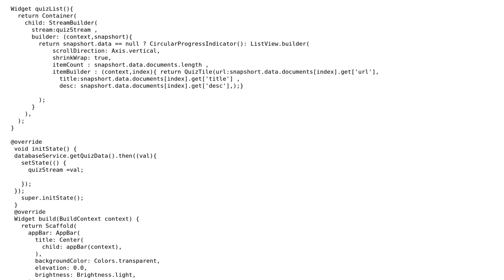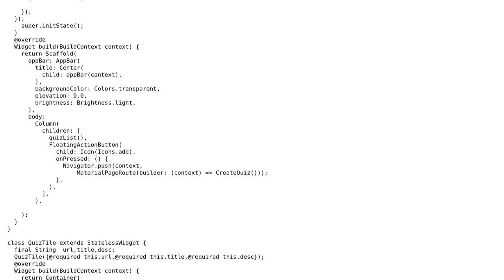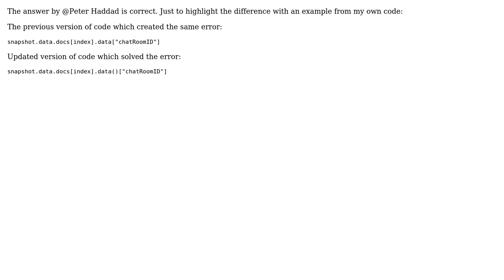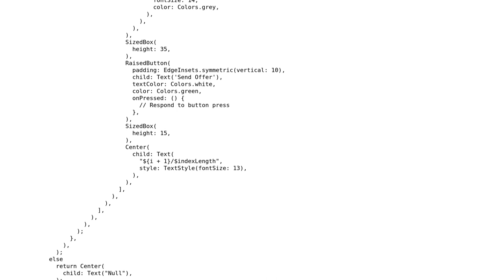Closure call with mismatched arguments: function '[]' in flutter (4 Solutions!!)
Closure call with mismatched arguments: function '[]' in flutter

With thanks & praise to God, and with thanks to the many people who have made this project possible! | Content (except music & images) licensed under CC BY-SA | Music | Images & others | With thanks to user Riyazat Durrani user Rabin Subedi user Peter Haddad user Muhammad Shafique user Max and the Stack Exchange Network Trademarks are property of their respective owners. You are responsible for your own actions.